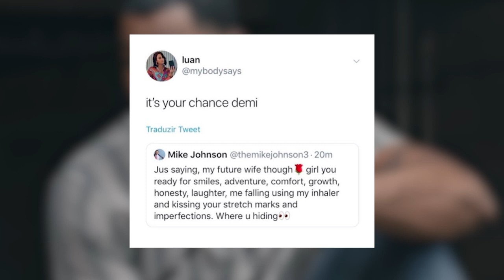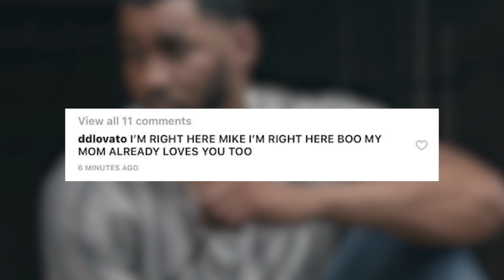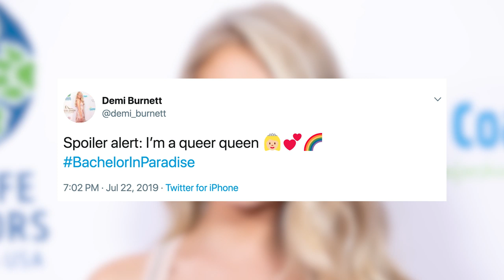Demi Lovato Ready To Date 'Bachelorette' Contestant?!?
Bachelorette Hannah might’ve missed her chance with one contestant who was vying for her heart, but it seems as though Demi Lovato may now be going home with his rose.

What’s up y’all, it’s Emile Ennis Jr. back here on Clevver News, and Demi Lovato may be off the market super soon.

Although many of us gather around with our cheese plates every Monday night to watch the Bachelorette, only to scream, “WTF ARE YOU THINKING” at the TV, one contestant has caught the eye of America… and more specifically Demi Lovato.

Demi has been a big fan of the current Bachelorette season’s fan-favorite Mike Johnson for weeks now, posting unabashedly on her Instagram stories, comments like, “Mike I accept your rose.”

Although it’s been a little over two weeks since Mike got eliminated from the show, he clearly hasn’t eliminated his quest for love.

He quickly took to Twitter in search for his future wifey writing, “Jus saying, my future wife though. girl you ready for smiles, adventure, comfort, growth, honesty, laughter, me falling using my inhaler and kissing your stretch marks and imperfections. Where u hiding.”

Many matchmaking fans of the two actually shared screenshots of Mike’s tweet in hopes of getting Demi’s attention, and… it looks like she might’ve just gotten herself a date… she followed up with the many screenshots, writing, “IM RIGHT HERE MIKE IM RIGHT HERE BOO MY MOM ALREADY LOVES YOU TOO.”

Gotta respect the hustle, amiright?

And crank that AC guys because things. Are. Getting. Heated.

Mike then revealed to Us Weekly that he’d be down to date Demi saying QUOTE, “I’m flirting with her too. Tell her, ‘What’s up, baby?’ I would definitely take her out for an initial date, yeah. 100 percent not scared about it at all. I would be like, ‘Oh my God! Girl, come here.’”

Easy enough, right? Sure, unless Mike takes the road that comes with dating 28 women at one time.

Mike opened up about rumors of him becoming the next Bachelor saying QUOTE, “It makes me feel awesome, I’m not gonna lie about it. It puts a smile on my face to know that people want me to find the love that I want so dearly. I’m like super humble in the sense of I, like, shy it down quite often, but being completely transparent, it makes me feel amazing that people would even consider that for me.”

So IDK about you guys, but I’m pulling for team Demi on this one.

And speaking of famous Demi’s, last night, the Bachelor’s very own Demi Burnett, who funny enough goes by “Demi Not Lovato” on Instagram just came out as bisexual.

She tweeted quote, “Spoiler alert: I’m a queer queen 👸🏼💕🌈 BachelorInParadise”

And according to last night’s teaser for Bachelor in Paradise, Demi will be involved in the show’s first ever same sex couple.

And we are SO here for this.

But alright, I want to hear from you guys about the Demi Lovato and Mike Johnson stuff!

Do you think there’s a chance they actually get together? And do you ship them?